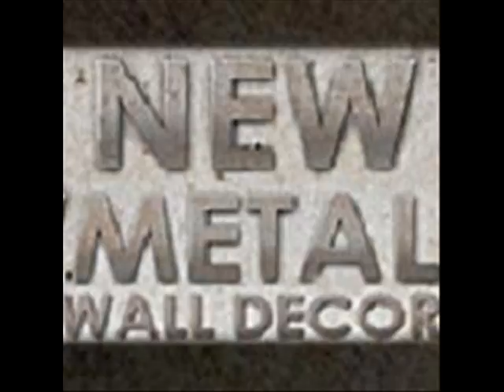Centralized Star Burst By Ash Carl.wmv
Code: NSWL46

Centralized Star Burst 3D brushed steel metal wall art by Ash Carl will provide a touch of color to any transitional or contemporary room decor theme. This subtle, yet stunningly beautiful metal wall sculpture combines a single hand brushed and colorfully painted relief panel that creates a vivid 3D layered effect.  Each metal accent wall hanging has an individually unique design from the hand sanding process, making each a one-of-a-kind decorative metal art piece. Bring this beautiful plaque into your home and enjoy a three dimensional piece of modern metal art from Ash Carl Designs that will enhance and compliment any home interior. Finished with a corrosion resistant coating.

DETAILS:
- Laser Cut in the USA
- 3D relief metal wall art
- Painted centralized star burst
- brushed/sanded & layered steel
- Artist: Ash Carl

DIMENSIONS:
- 48" x 138"